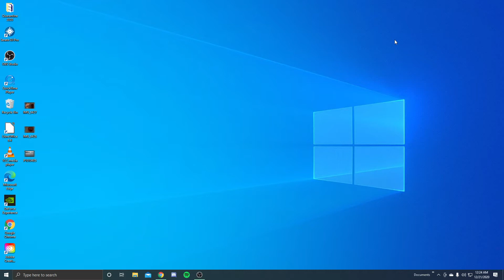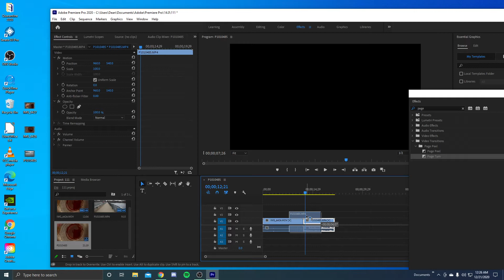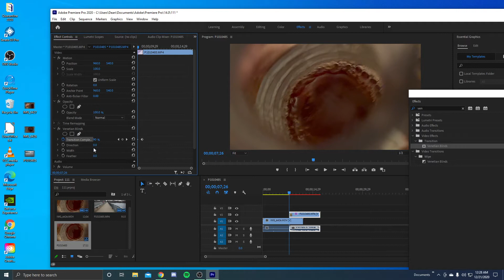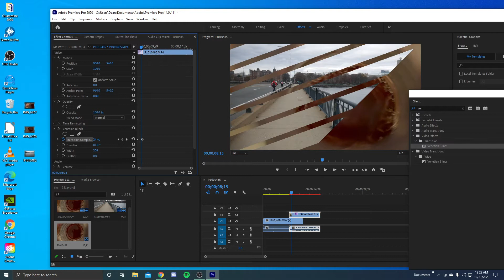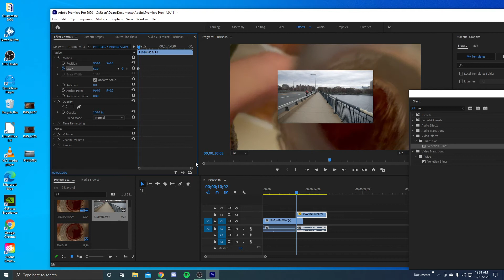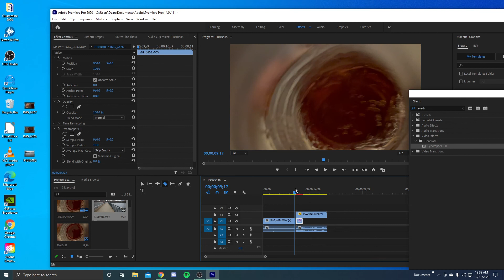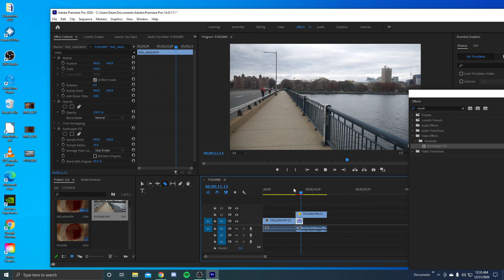Adobe Premiere Pro for Beginners PT 3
Building on our Adobe Premiere Pro beginner's series, we will continue learning more advanced video effect and transition techniques.